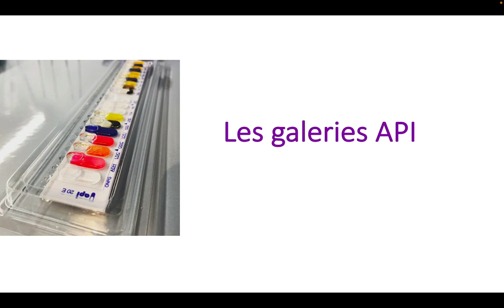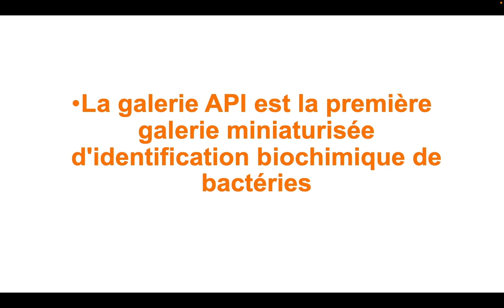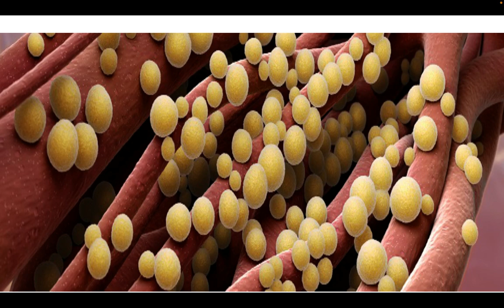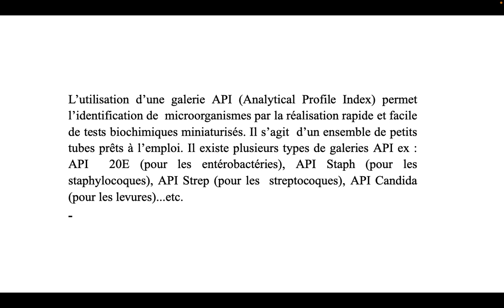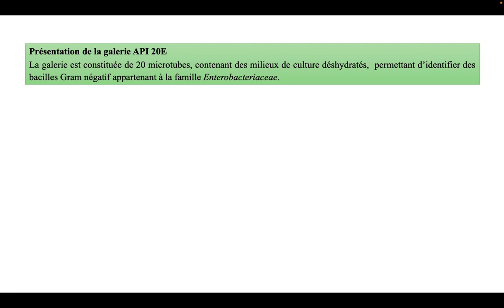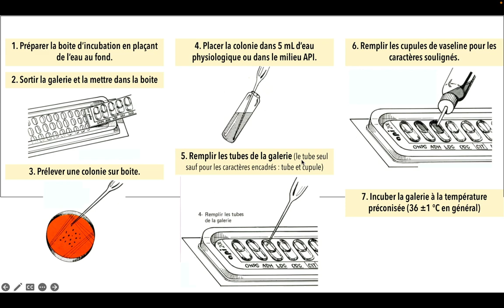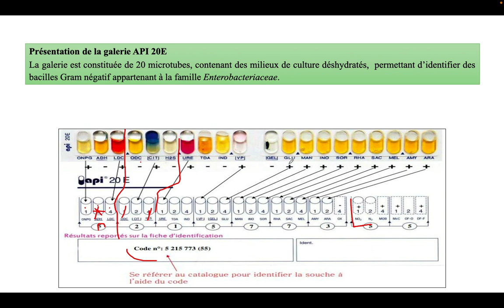La galerie API (Analytical Profile Index)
API permet l’identification de  microorganismes par la réalisation rapide et facile de tests biochimiques miniaturisés.